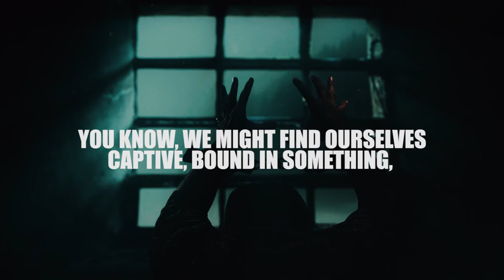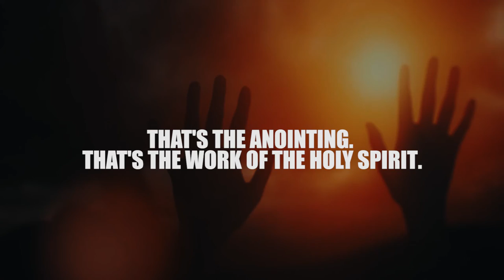Ways and Works of the Holy Spirit | Sermon Highlights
God the Holy Spirit moves amongst us as the Word is proclaimed, when we worship and in response to our faith. His works are powerful and supernatural, transforming our lives, touching us in spirit, soul and body. His presence and power manifested amongst us bring beauty for ashes, healing for the broken, freedom to the captives, and so much more. Expect to receive His touch on your life!